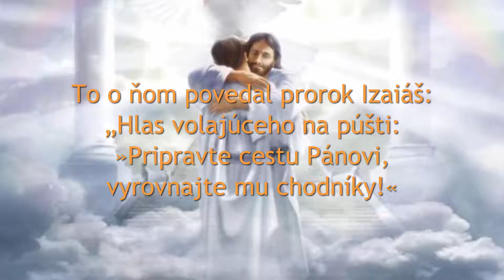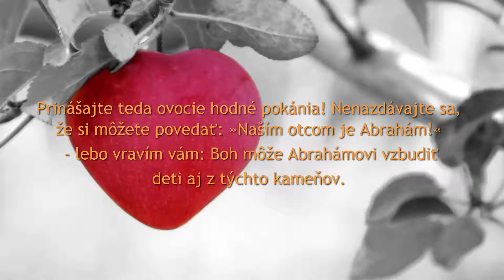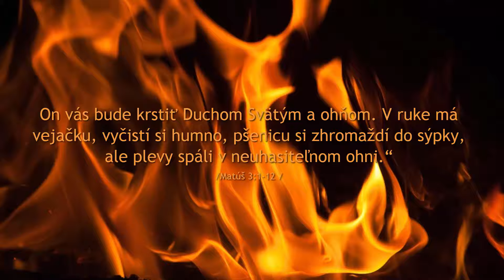Ako sa zbaviť stresu 5 minútová meditácia nad Božím slovom 2. adventný týždeň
Tešíte sa na Vianoce, najkrajšie chvíle roka alebo naopak, neviete ako sa zbaviť stresu? Jeden zo spôsobov ako za zbaviť stresu je pravidelná 5 minútová meditácia Božieho slova. Dovoľte, aby Božie slová sa dotýkali vášho srdca aj tento týždeň. Sledujte video ako sa zbaviť stresu a čerpajte lásku, vieru, nádej a pravdu ako sa zbaviť stresu. Vďaka otázke na konci videa získajte kľúč poznania.

AKADÉMIA ŠŤASTIA je tu pre Vás, ak ste manželka, manžel, partnerka, či partner a túžite s rovnakým partnerom žiť v šťastnom a láskou naplnenom vzťahu.

Je tu aj pre Vás, ak hľadáte svojho pravého partnera. Rovnako je tu pre Vás, ak túžite rásť v šťastí i láske a tvoriť láskavejší svet.